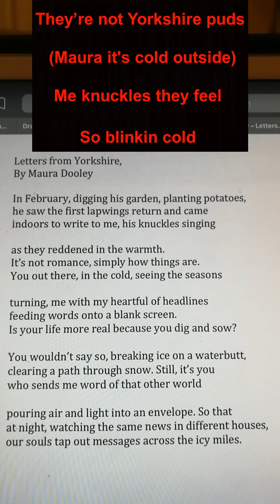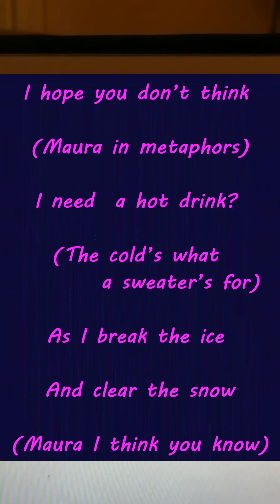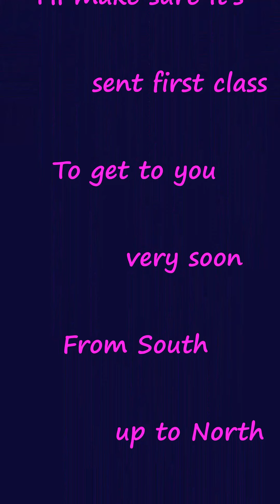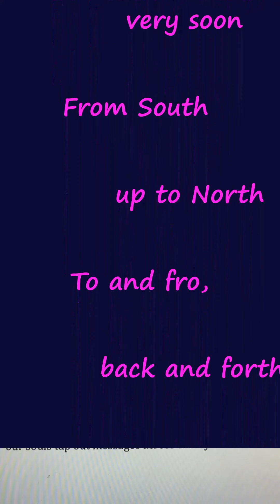'Letters From Yorkshire' - Freddie's Poetry Karaoke No 5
GCSE Eng Lit Revision from the AQA 'Love and Relationships' Poetry Cluster.  Commentary and Analysis set to 'Baby It's Cold Outside.'